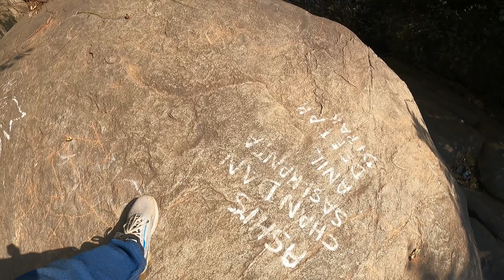Ladki se Milne 200km chala Gaya ❤️ Epic Reaction By Boys 🔥